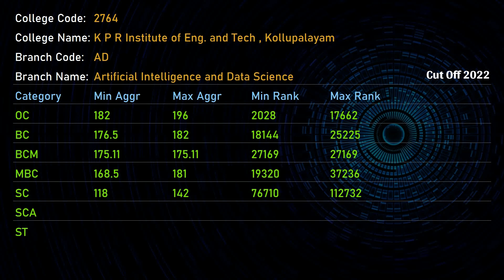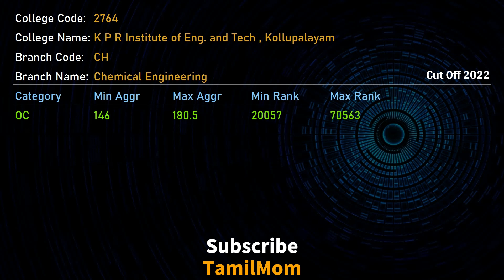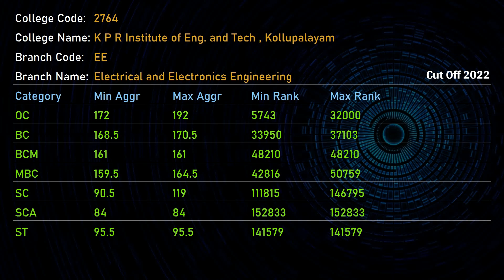Expected TNEA 2023 Cut off for KPR Institute of Engineering and Technology Coimbatore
Are you planning to apply for engineering courses at KPR Institute of Engineering and Technology Coimbatore through TNEA 2023? Then this video is for you!

In this video we have compiled all the essential information about TNEA 2023 Cut Off Marks for KPR Institute of Engineering and Technology Coimbatore based on 2022 cut off marks.

We'll discuss the previous year's cut-off marks for various engineering branches and categories.
Our comprehensive guide will help you understand the admission process better and make informed decisions.

Watch this video Expected TNEA 2023 Cut off for KPR Institute of Engineering and Technology Coimbatore | KPRIET Cut Off 2023  till the end to get a complete guide on TNEA 2023 Cut Off Marks for KPR Institute of Engineering and Technology for the following branches.

Computer Science and Engineering (AI and Machine Learning)
Bio-Medical Engineering
Computer Science and Business Systems
Civil Engineering
Chemical Engineering
Information Technology
Mechanical Engineering
Mechatronics Engineering